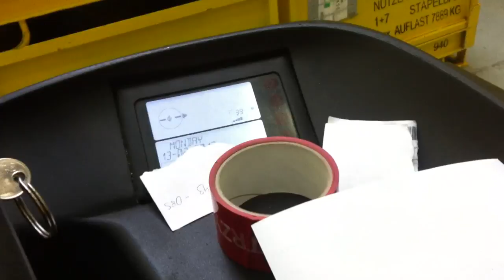Boczniak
Drodzy internetowi detektywi, już tam nie pracuje